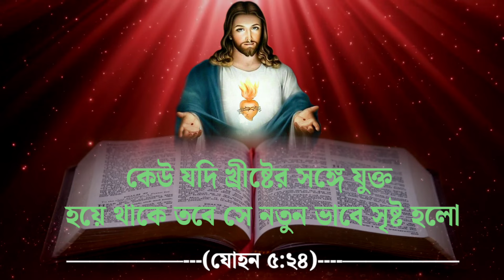Most Powerful Bible Motivational Bangla Quotes. আমি তোমাকে রক্ষা করব ।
জয় যীশু 🙏🙏🙏🙏

Created By

RSM Quotes chanal (India)

biblequotes
Bible speech
Bible ukti